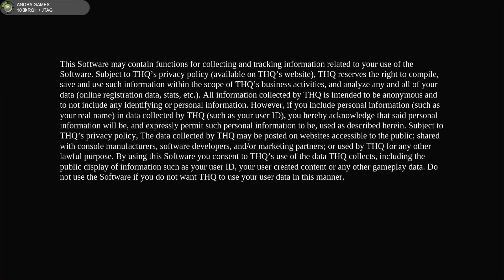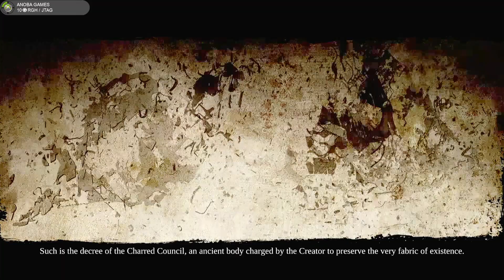15 Minutos Jogando: Darksiders II (Xbox 360) Full HD - 1080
Seja membro deste canal e ganhe benefícios:
15 Minutos jogando: Darksiders II

Freestyle 🔏Você pode mandar um Pix para o Canal (E-mail)